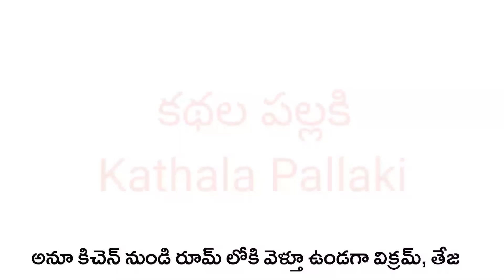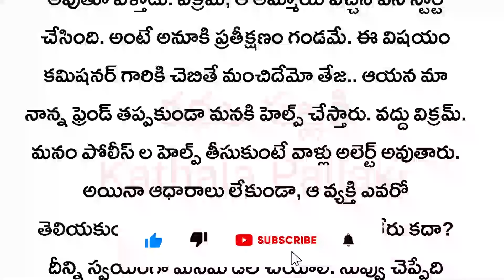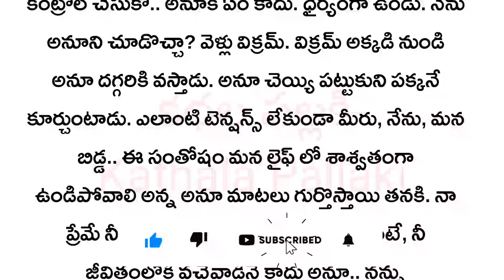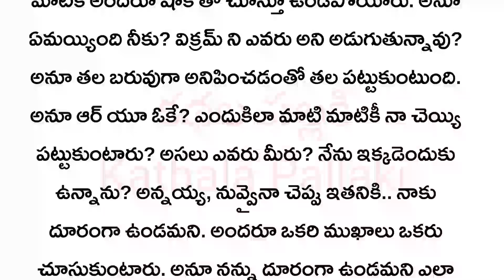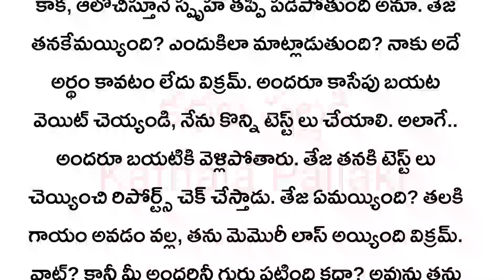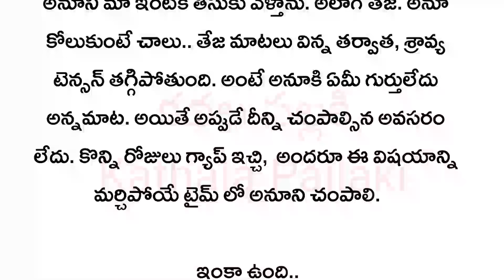నన్ను వీడకే చెలీPart-32|మనస్సును హత్తుకునే అద్భుతమైన కథ!HeartTouchingStoriesTelugu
నన్ను వీడకే చెలీ Part-32|| మనస్సును హత్తుకునే అద్భుతమైన కథ! Heart Touching Stories in Telugu ‎@KathalaPallaki
telugustory
Telugu real life quotes
Telugu kathalu

please support mee.. thank you.🙏